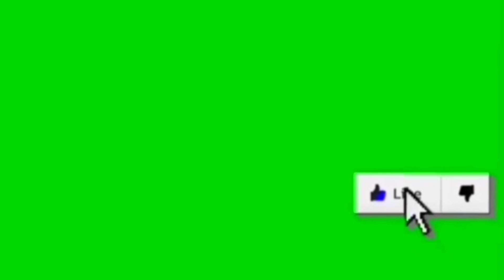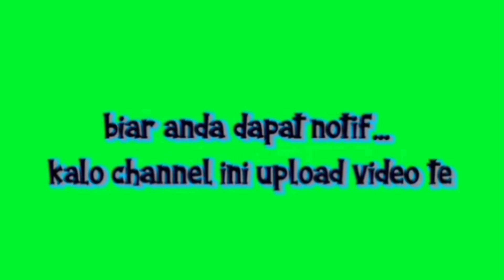Mbah Google VS Mbak Google ribut rusuh, lucu kocak part 26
Mbah Google VS Mbak Google lucu kocak part 26 @mbahgoogle7346 , video saya ini merupakan video komedi hiburan yang merupakan komedi dalam bentuk curhatan kata kata dan percakapan lucu kocak bikin ngakak ketawa tentu nya.

Video saya ini sengaja saya buat dengan tujuan hiburan dan semoga terhibur.